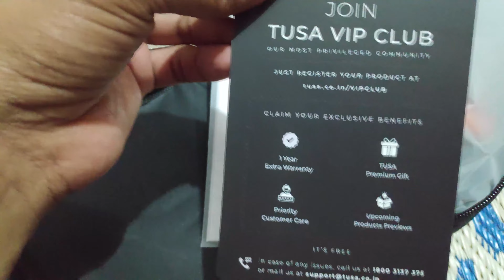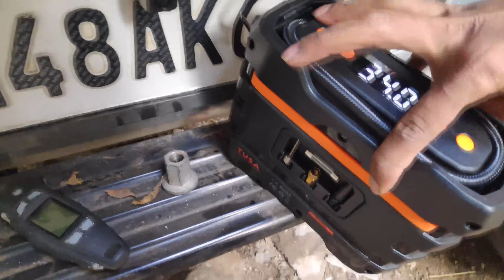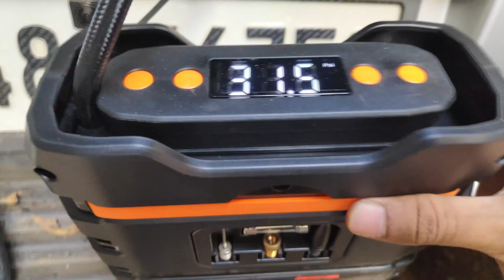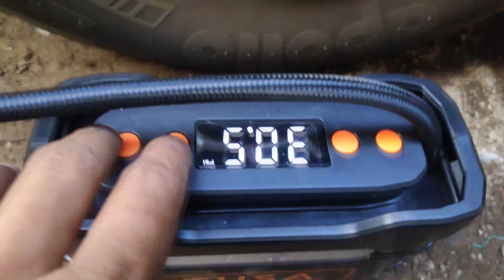Tusa air compressor 12Volt DC with digital display | tyre inflator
In this video, I will show you the Tusa tyre inflator 12 volt DC, how to operate it.
Mini air compressor for car
Mini air compressor machine